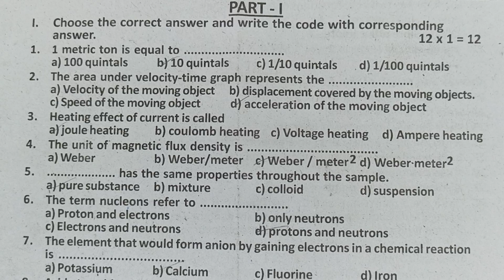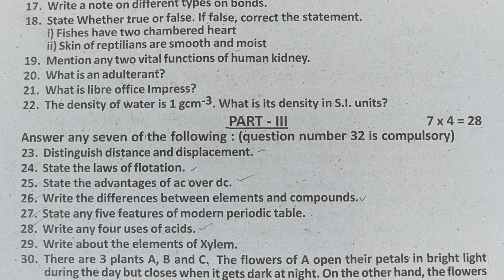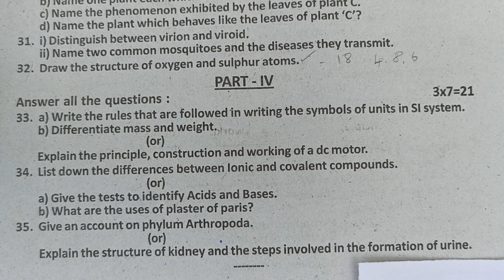Question paper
Success🏆💪
Mathsclass ki

Success🏆💪
Mathsclass ki
Success🏆💪
Mathsclass ki